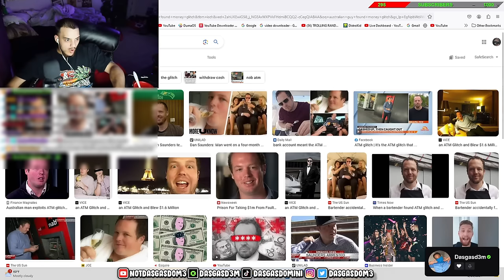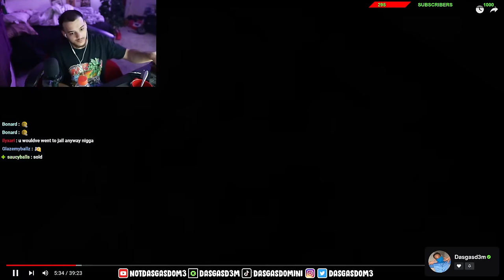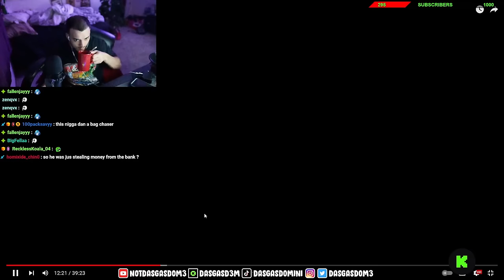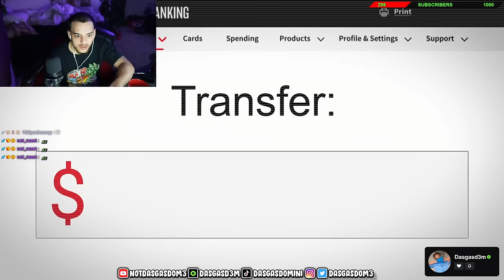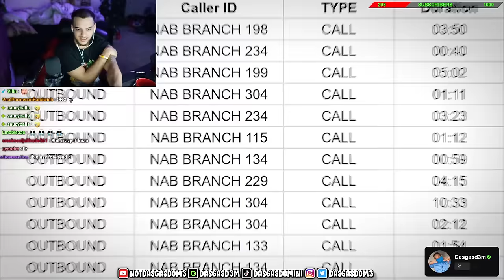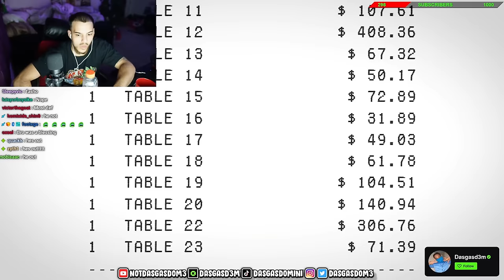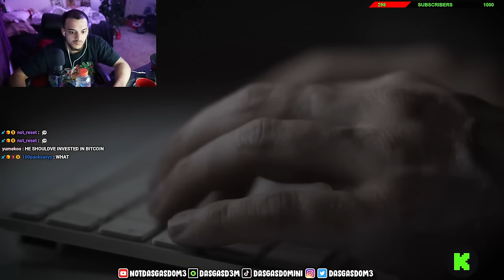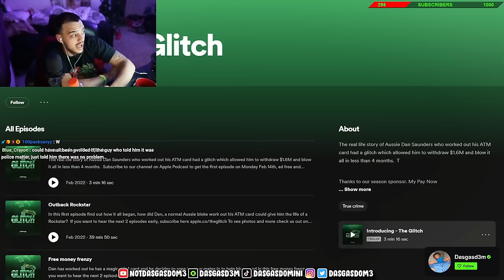This Australian Man Found an ATM Glitch and Blew $1.6 Million..